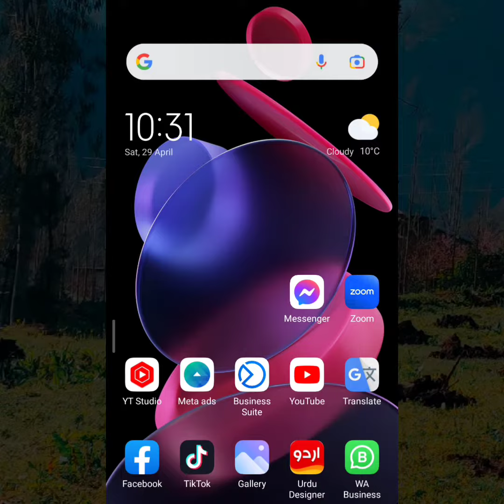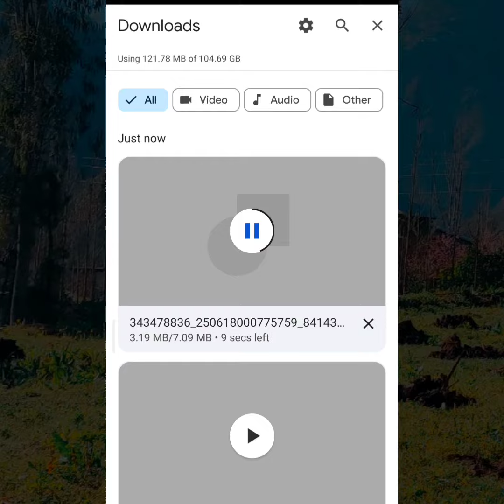Facebook se video kaise download kare